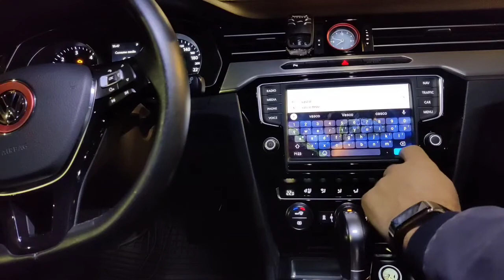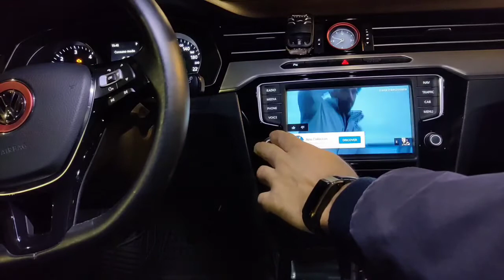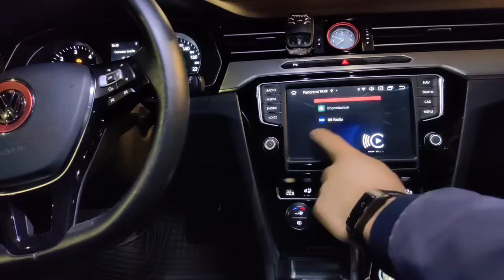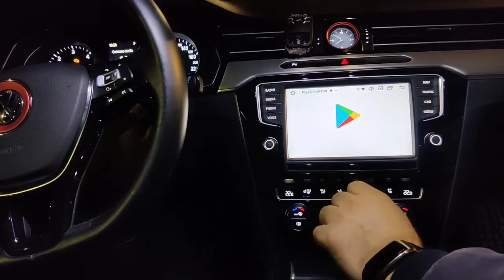Android for VW Passat B8